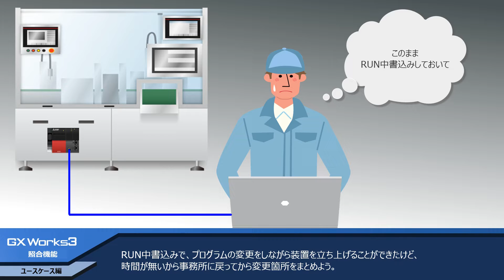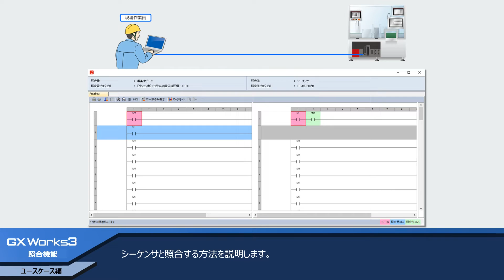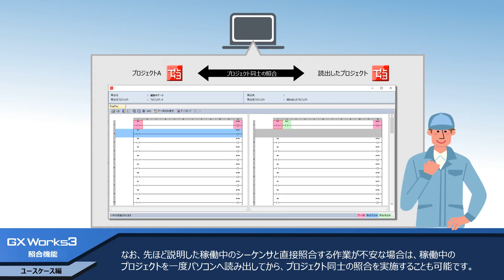GX Works3 照合機能 ユースケース編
GX Works3の照合機能でプログラムやパラメータの差分を簡単抽出！

詳細については以下のマニュアルを参照してください。
・GX Works3 オペレーティングマニュアル